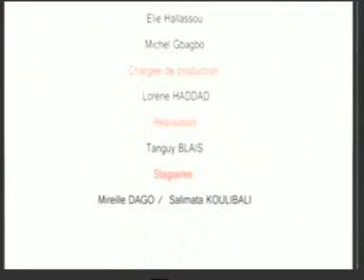Le Grand TALK avec Michel GBAGBO 1